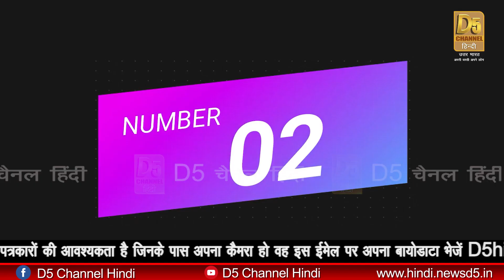शिव का गोपेष्वर अवतार, भगवान शिव का स्त्री रूप है यहाँ।